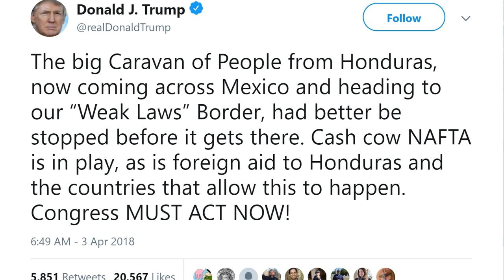Trump Threatens to End NAFTA and Foreign Aid Unless "Immigrant Caravan" Is Stopped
For the third time in less than a week, Trump has sounded the alarm about the "huge caravan" of Latin American immigrants traveling through Mexico unobstructed by local authorities, and seeking asylum at the US border...

Free Read of 'Fake News'- Chapter 1 of FORTRESS: a Wayfarers Story